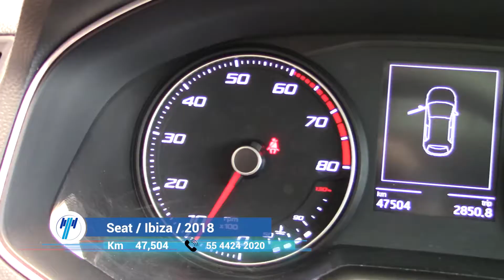Seat / Ibiza / 2018 - 7560